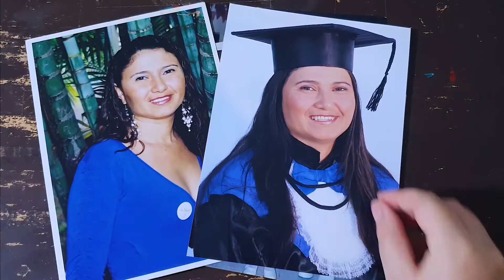Mostra Universitária - 14º Curta Taquary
Mostra Competitiva Universitária reúne filmes produzidos por estudantes durante a graduação em instituições públicas, privadas brasileiras.

A MATA QUE RESPIRO [César David Rodríguez Pulido e Eliete Miranda| Exp | 15’30” | GO ]
CONSTRUÇÃO [ Leonardo da Rosa| Doc | 16’ | RS ]
CRUA [ Clara Vilas Boas e Emanuele Sales | Fic | 23’30” | MG ]
EGUM [ Yuri Costa| Fic | 23’13” | RJ ]
LETÍCIA, MONTE BONITO, 04 [ Julia Regis | Fic | 19’06” | RS ]
OS DIAS COM VOCÊ [ Letícia Cristina e Luan Santos | Exp | 04’03” | SP ]